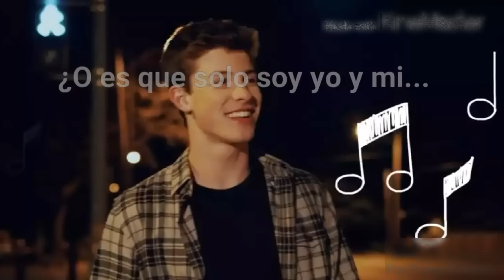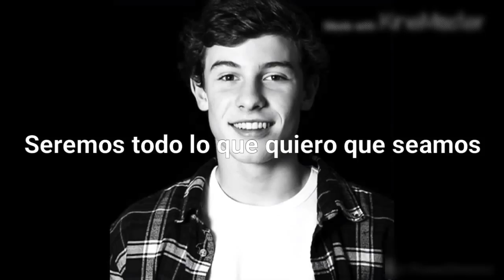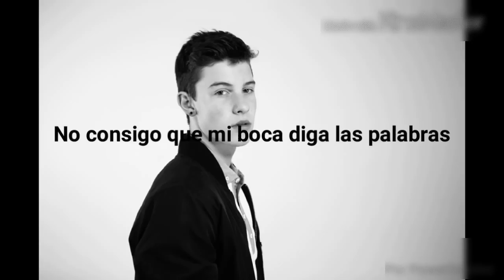Imagination - Shawn Mendes en español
Imagination de shawn mendes traducida al español